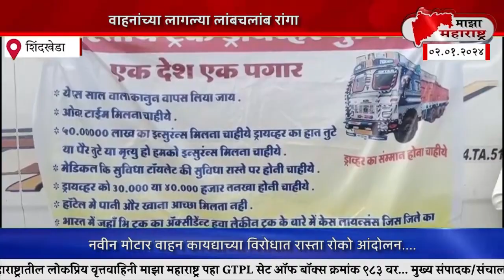वाहनांच्या लागल्या लांबचलांब रांगा: नवीन मोटार वाहन कायद्याच्या विरोधात रास्ता रोको आंदोलन....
शिंदखेडा - हिट अँन्ड रन हा कायदा रद्द करण्यात यावा यासाठी आज शिंदखेडा येथील पाटण चौफुलीवर शिंदखेडा शहर व तालुक्यातील ट्रक चालक-मालक संघटनेच्या वतीने रास्ता रोको आंदोलन करून चक्काजाम करण्यात आला आहे.